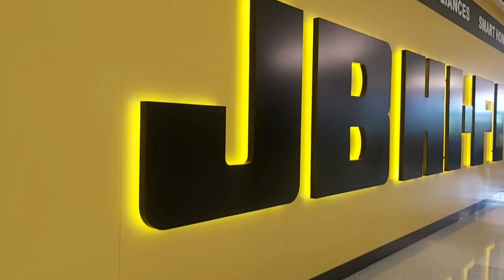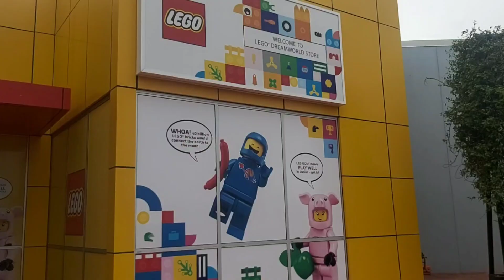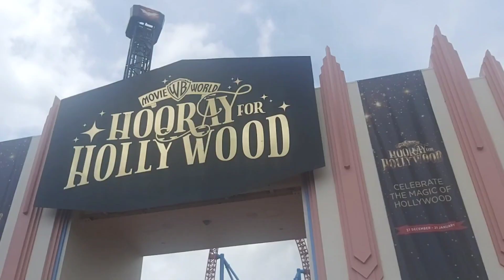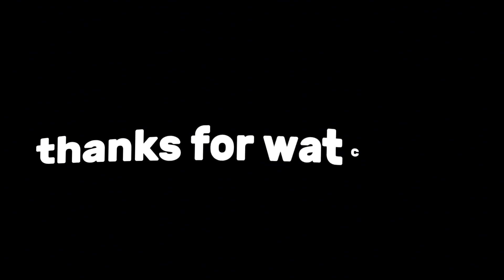I Traveled To Australia?!!